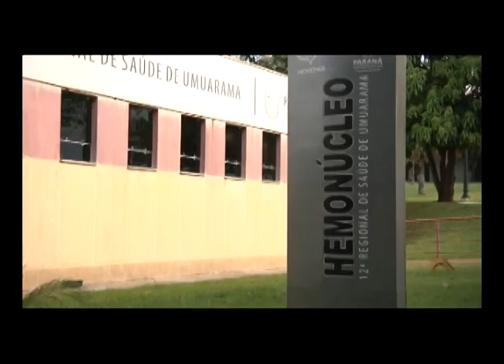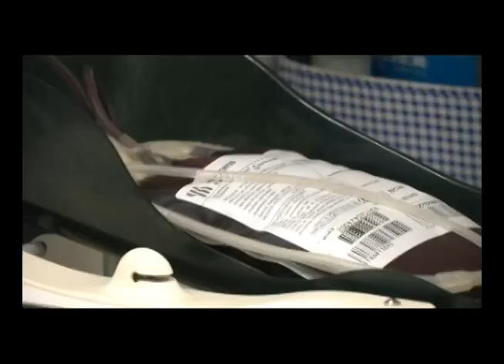Com coronavírus, doação de sangue despenca no Hemonúcleo de Umuarama